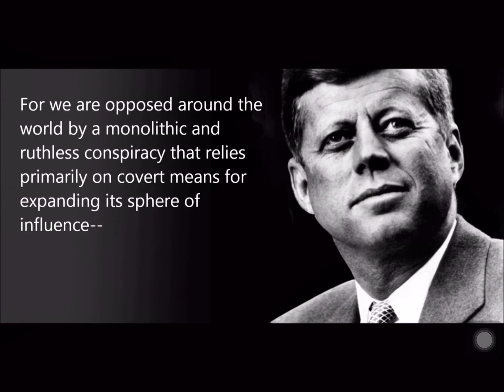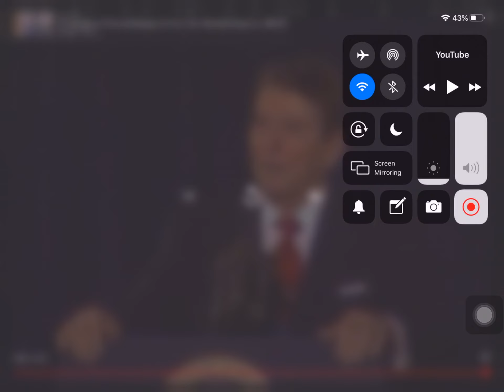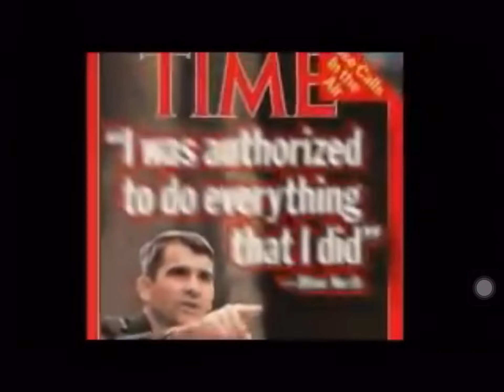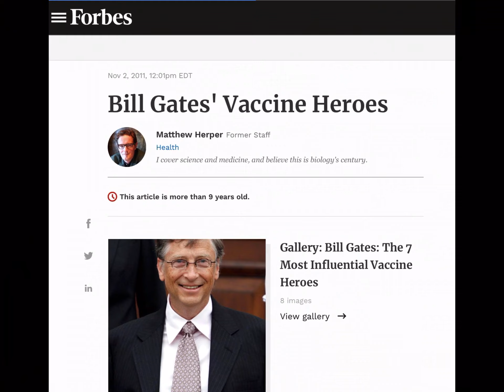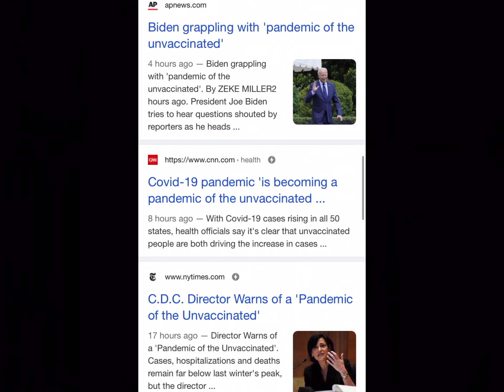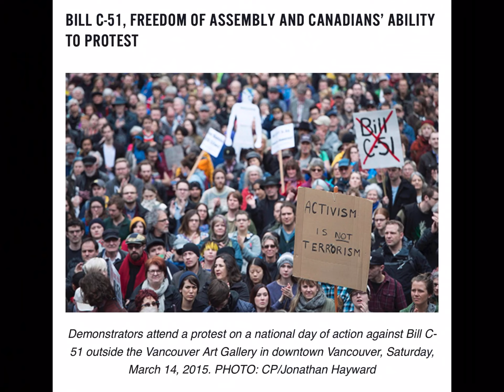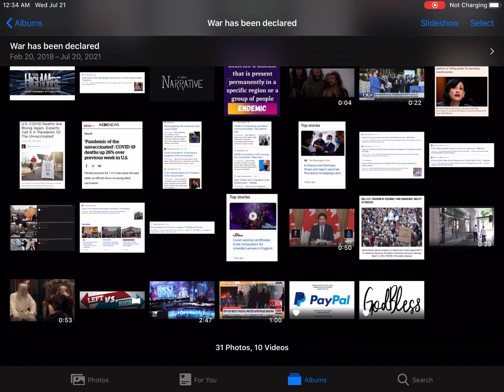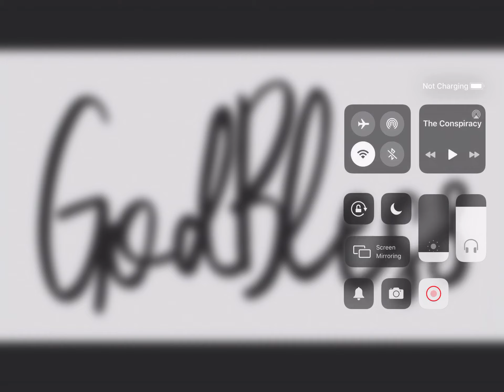Problem Reaction Solution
The grand deception (on bitchute)